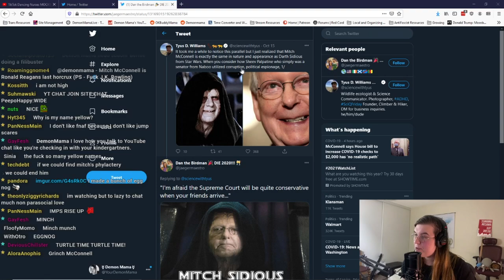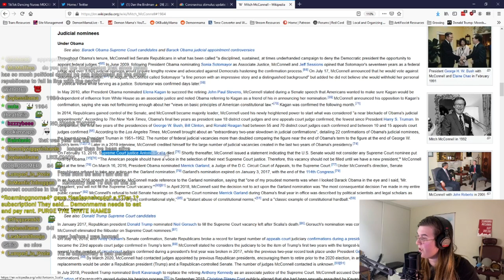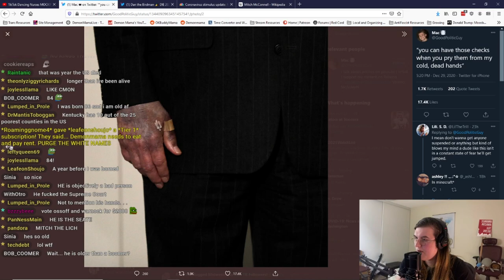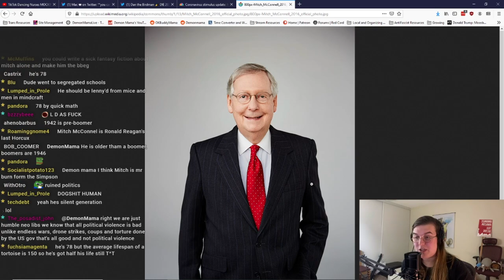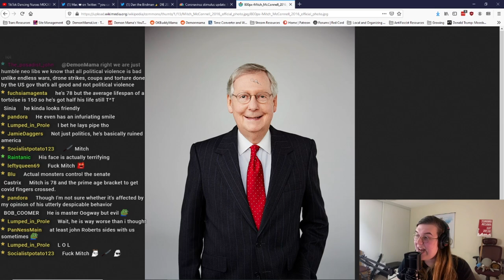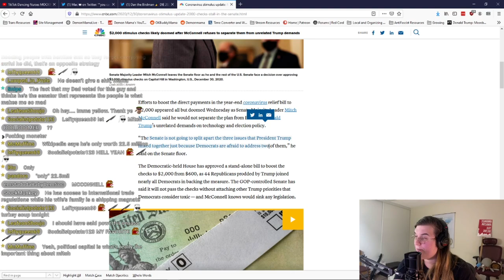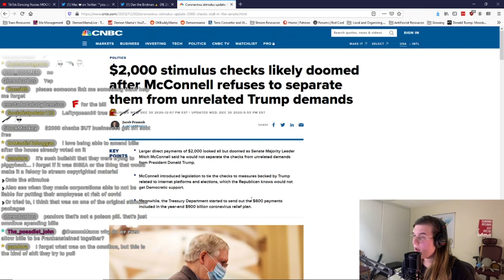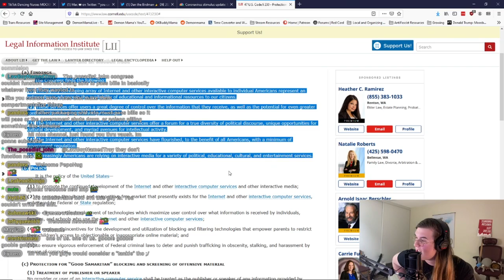Mitch McConnell is a ghoul